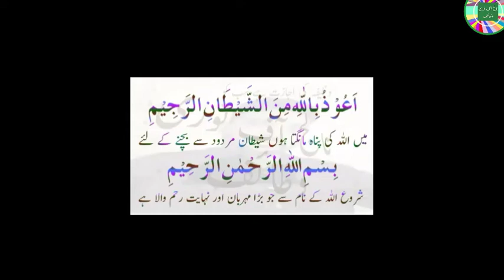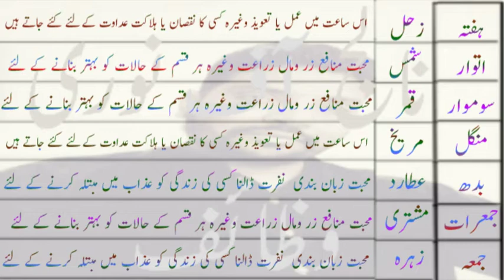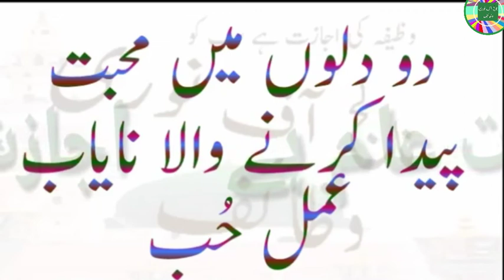Do dilo ma mohabbat paida krny wala nayab amal hub